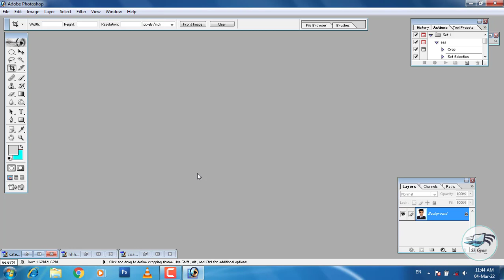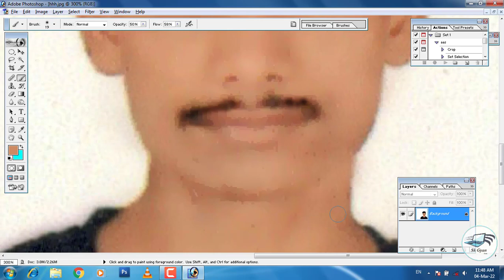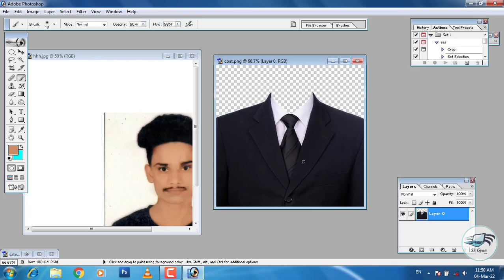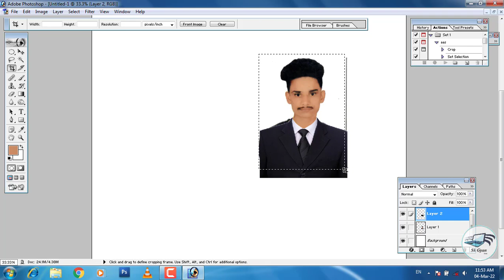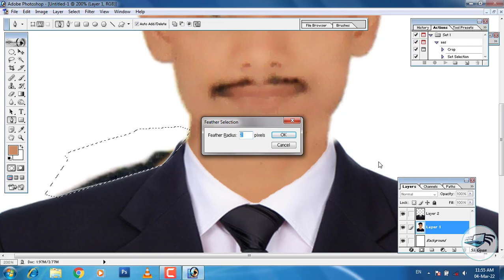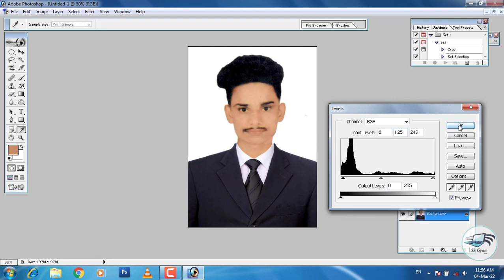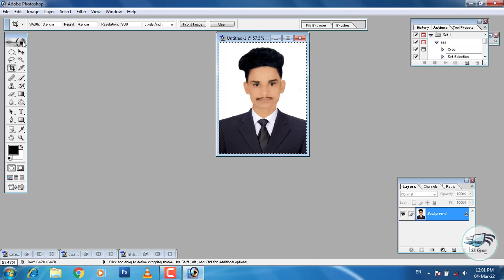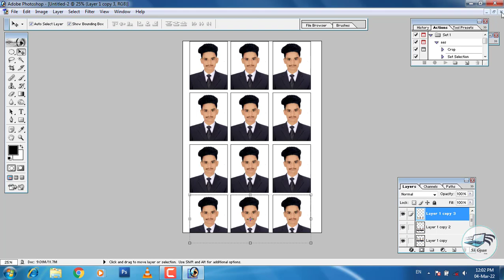Photoshop me suit vala photo kaise banaye?How to add coat and tie in Photoshop?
how to edit formal attire in photoshop

How to add coat and tie in Photoshop how to add suit in photoshop

how to make suit and coat photo in hindi||suit aur coat wala photo kaise banaye?photoshoptutorial
Hello Everyone
dosto is video me hamne bataya hai ki agar apko kisi adami ka photo suit ya coat  wala banane hai to dosto hamare video ko pura dekhe is video me hamne sab kuch bahut asani aur saralta se bataya hai dosto video pura dekhane ke  bad agar video accha lage to like share subscribe kare dhanyavad dosto
 दोस्तो इज वीडियो में हमने बताया है की अगर आपको किसी अदामी का फोटो सूट या कोट वाला बनाना है तो दोस्तो हमारे वीडियो को पुरा देखे वीडियो में हमने सब कुछ बहुत ही आसन और सरलता से बताया है दोस्तो वीडियो पूरा देखने के खराब अगर वीडियो  लाइक शेयर सब्सक्राइब करे धन्यवाद दोस्तो
how to make suit and coat photo in hindi?

suit aur coat wala photo kaise banaye?

  Friends, in this video, we have told that if you want to make someone's photo suit or coat, then friends watch our video in full, in the video we have told everything very simply and simply, friends, if the video is bad to watch the video like share.  subscribe thanks friends

Like this video you have to follow and you can easily see the name of your household member.